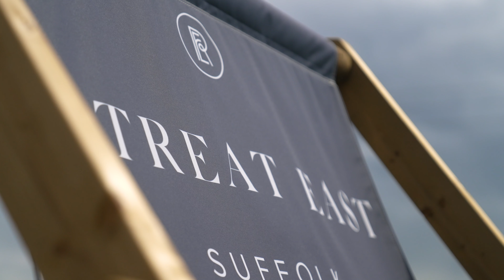Luxury UK hotel in Suffolk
Escape to Suffolk for a gorgeous getaway at Retreat East.